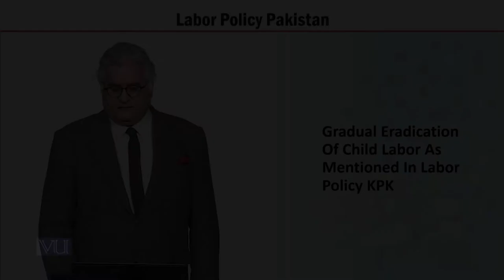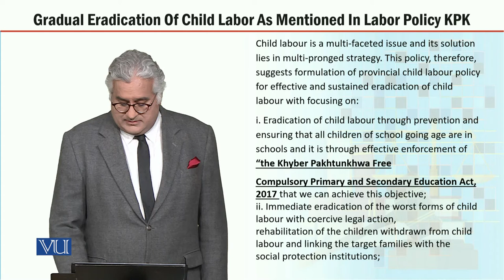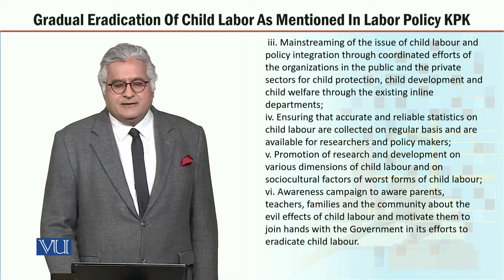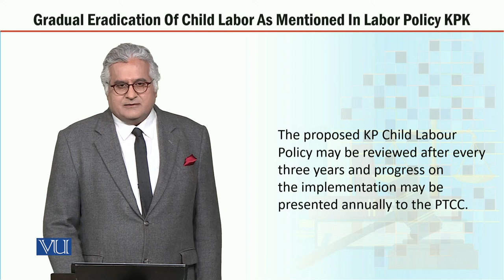MGT723_Topic139 | Labor Policy